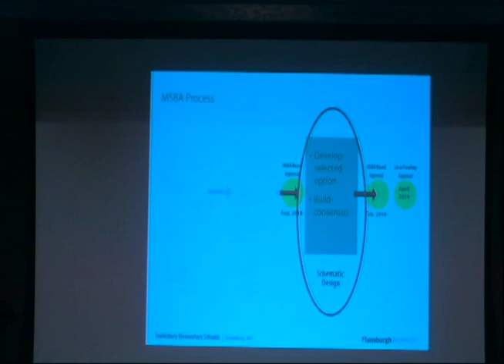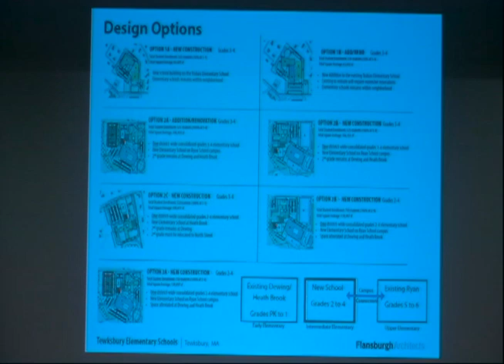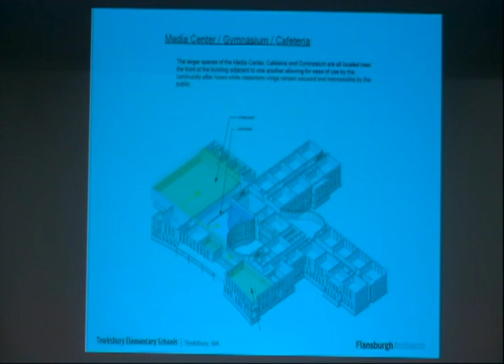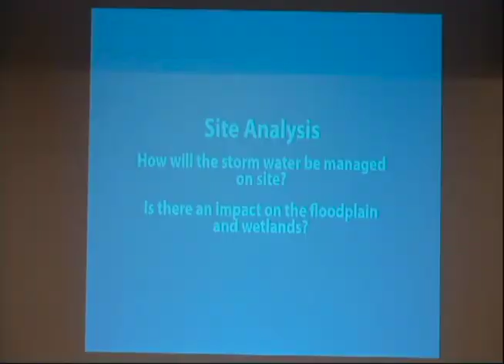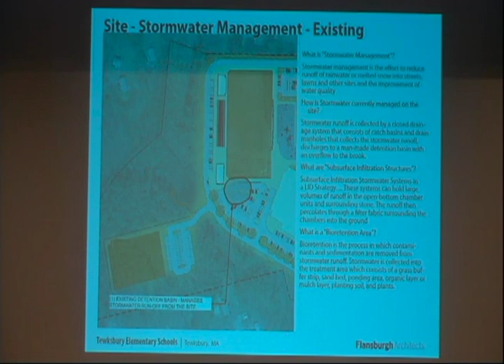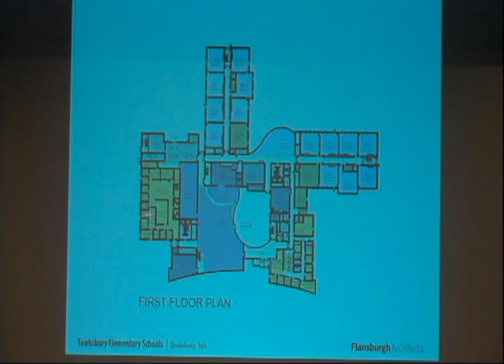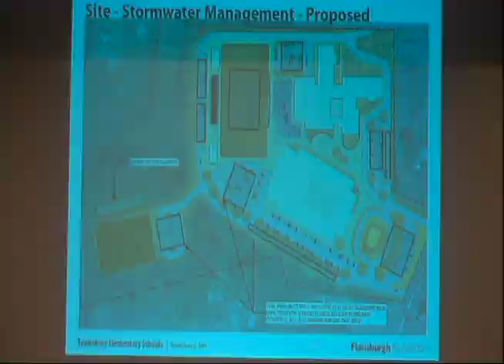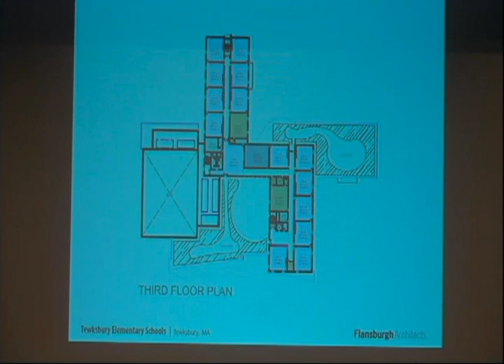Tewksbury Elementary School Building Committee, Community Forum - 01/10/19